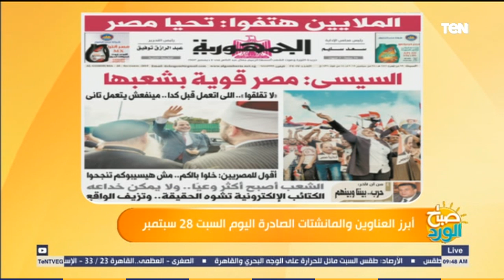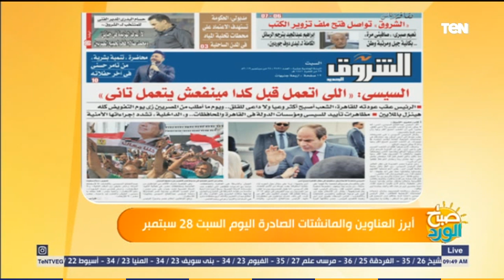صباح الورد - الشعب قال كلمته: لا للفوضى .. أبرز العناوين والمانشتات الصادرة اليوم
صباح_الورد - أبرز العناوين والمانشتات الصادرة اليوم السبت 28 سبتمبر2019 كالعادة، فشلت دعوات جماعة الإخوان الإرهابية، اليوم، فى حشد المواطنين للتظاهر ضد مؤسسات الدولة، فى صفعة جديدة يوجهها الشعب للتنظيم الإرهابى، حيث احتشد المواطنون، فى مختلف ميادين المحافظات، لتأييد الرئيس عبدالفتاح السيسى، الذى عاد إلى أرض الوطن، صباح اليوم، عقب مشاركته فى اجتماعات الدورة الـ74 للأمم المتحدة بنيويورك، وذلك دعماً للتنمية والاستقرار، حيث نظم المئات حفلاً شعبياً لاستقبال الرئيس فى أرض المطار، رافعين علم مصر، ومرددين هتافات: «تحيا مصر.. وبنحبك يا سيسى».